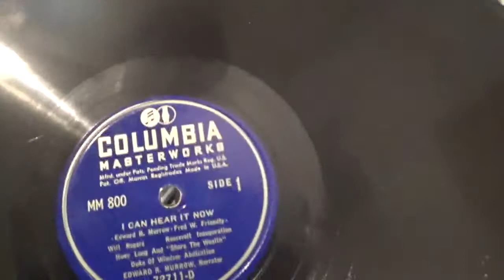I Can Hear It Now 1933 - 1945 - Edward R. Murrow - Columbia - 1948